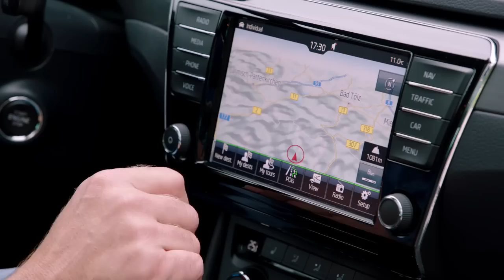Fahrbericht Skoda Superb Combi: Das Flaggschiff im Segment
Der neue Skoda Superb Combi bietet mehr als ein modernes Design. Mit 1950 Litern Kofferraumvolumen, Euro 6 Motoren und mehr Platz als alle Fahrzeuge im Segment definiert er die Mittelklasse neu.